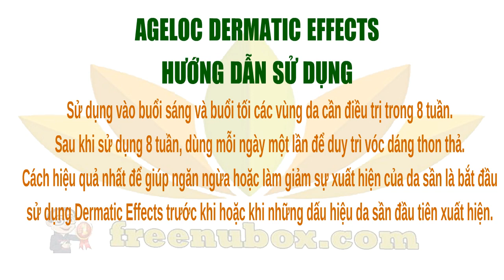👍Nu Health Beauty - KEM DƯỠNG THỂ - NU SKIN AGELOC DERMATIC EFFECTS🌺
NU SKIN KEM DƯỠNG THỂ
AGELOC DERMATIC EFFECTS
LÀM GIẢM ĐÁNG KỂ CÁC NẾP NHĂN VÀ CHẢY XỆ

Để đạt được hiệu quả vượt trội, nên sử dụng kem dưỡng thể
ageLOC Dermatic Effects giữa các lần sử dụng ageLOC Body Shaping Gel.

Giúp làm chậm quá trình lão hóa da, có thể sử dụng
sản phẩm để dưỡng da hàng ngày giúp duy trì độ ẩm cho da,
giảm tình trạng da sần vỏ cam, giúp da mịn màng.